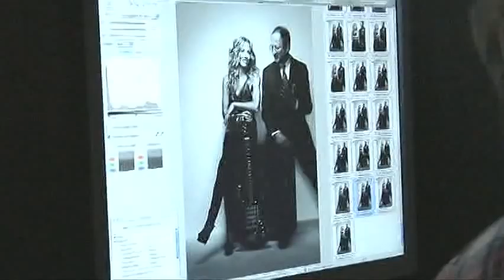Rock Stars Share the Spotlight With Rock Docs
Rock stars Seal, Josh Groban, Sheryl Crow and  Joe Perry crank up the energy on the set of the GQ shoot with our celebrated "Rock Docs" that include:

- David B. Agus, M.D.
- Francis S. Collins, M.D., Ph.D.
- Jeffrey Cummings, M.D.
- Steven T. DeKosky, M.D.
- Anthony S. Fauci, M.D.
- Sam Gandy, M.D., Ph.D.
- Ron Petersen, M.D.
- Dale Schenk, Ph.D.
- Rudy Tanzi, Ph.D.
- Eric J. Topol, M.D.
- Harold Varmus, M.D.

The Rock Stars of Science is a Geoffrey Beene Gives Back® initiative.  It is focused on recognizing the brilliant and dedicated men and women leading research today who have made significant contributions to health research.  We also want to inspire the next generation of Rock Stars of Science to take up the battle against diseases like cancer and Alzheimer's that impact so many.  Join us in standing behind scientists and raising our voices and awareness around establishing medical research as a national priority to help achieve our mission of going from "Cause to Cure in our TIme".

Learn more about the Rock Stars of Science and how you can join us in spreading the word.

For more information about other Geoffrey Beene Gives Back® philanthropic efforts